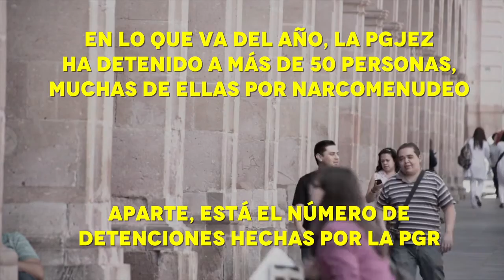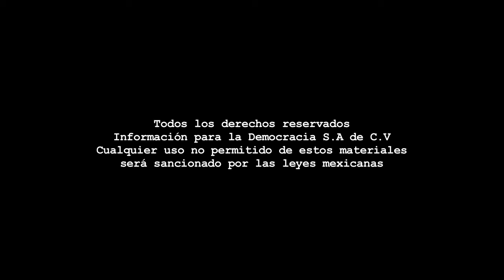Infografía - 190 homicidios dolosos en Zacatecas, en el primer semestre del año.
Infografía La Jornada Zacatecas TV
Dirección Gral.: Carmen Lira - Dirección: Raymundo C. Vargas - Coordinación: Benjamín Contreras/Carlos Navarrete - Diseño: Sandra Andrade - Edición audiovisual y animación: Odín Salinas - Recopilación de información: Joaquín Zamora - Revisión de información: Araceli Rodarte.